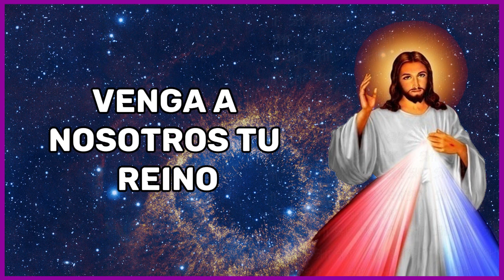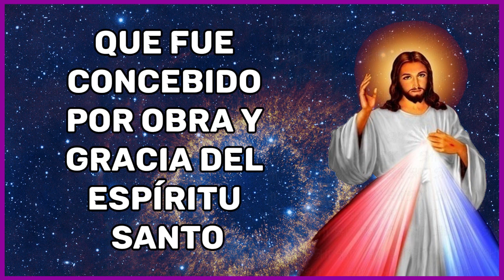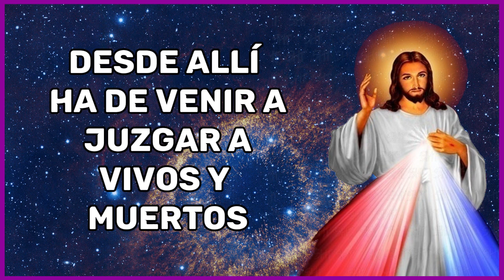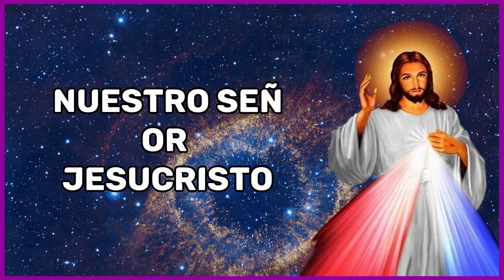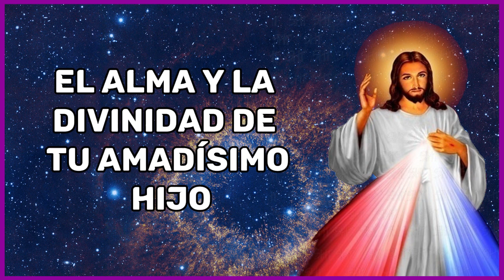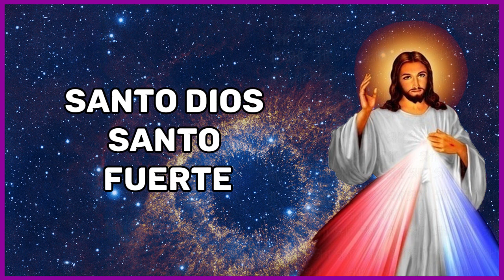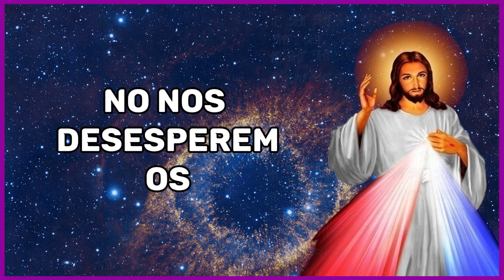Coronilla a la Divina Misericordia de hoy, Sábado 2 de Diciembre del 2023 | Ramón Tapia